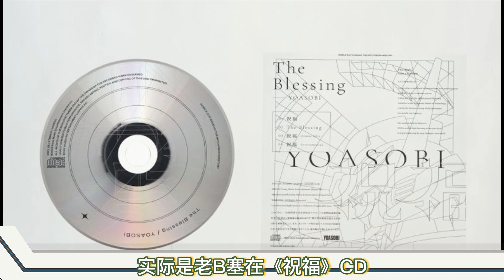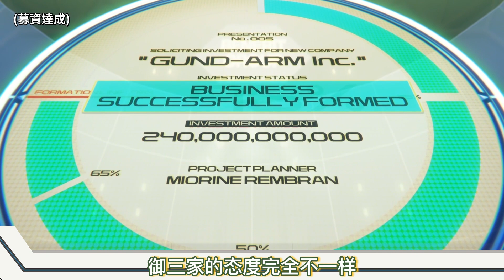算计，都在算计！高达《水星的魔女》第7话！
这回米米上大分！_(:з」∠)_ 本频道内的所有视频和素材均以合法合规，绝对遵守youtube社区准则